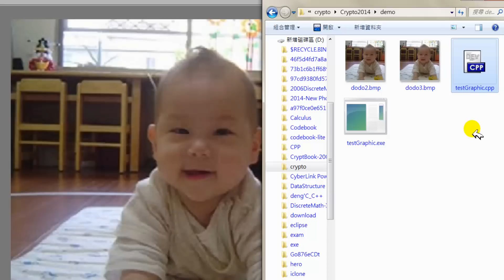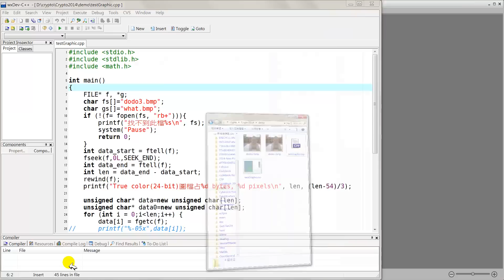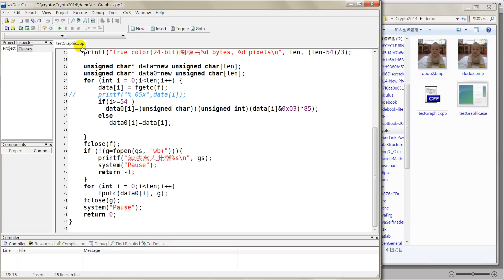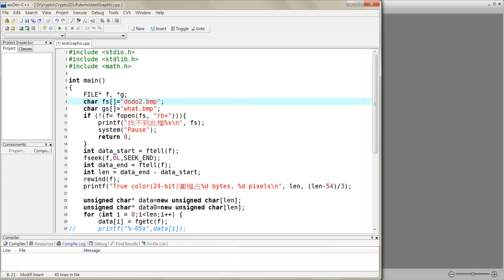解開BMP圖檔藏有秘密訊息的C程式(steganography)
這個512*512的未壓縮BMP圖檔藏有什麼秘密?我們利用一個C程式解開謎底。

C程式部分:
fopen, ftell, fseek,rewind, fgetc, fputc

BMP 圖檔:
前54bytes 為圖檔表頭，後面才是藏放pixel的RGB值